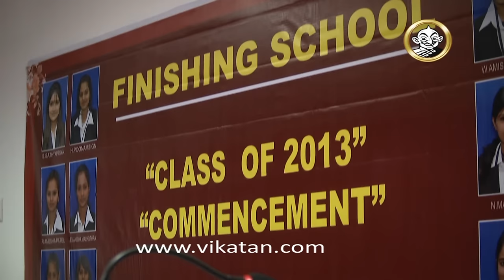Deivamagal Episode 1, 25/03/13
Deivamagal Episode 1, Tamil Serial, SUN TV
Produced by - Vikatan Televistas Pvt. Ltd., Chennai, INDIA.

Deivamagal is the latest offering from Vikatan Tele Vistas, and this series will focus on the life of working women, their role and their contribution to our lives and society in general. Aimed at bringing out the perspective of a working woman - their joys, sorrows, trials and tribulations, etc., this series promises to live up to the expectations created by Thirumathi Selvam, the show it has replaced. Coming from the same team of Thirumathi Selvam, we hope this product lives up to the expectations of the audience and the team delivers an entertaining watch to them.

Please share your feedback on the story line, premise of the show, and the first episode through the comments section below.